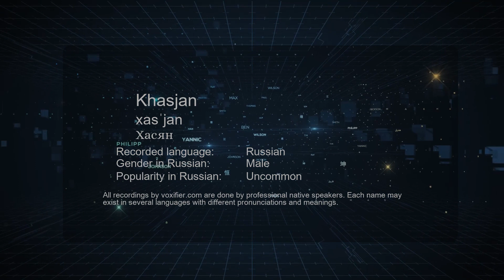How to Pronounce Khasjan (Хасян) in Russian - Voxifier.com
This is the Russian pronunciation, gender, and phonetics recording of the name Khasjan (Хасян). The same name may exist in other languages with different pronunciations. Check the meaning of name along with other possible pronunciations or similar names for free Voxifier uses the help of expert linguists to simplify pronunciations by replacing some special sounds with sounds more commonly available across all languages.